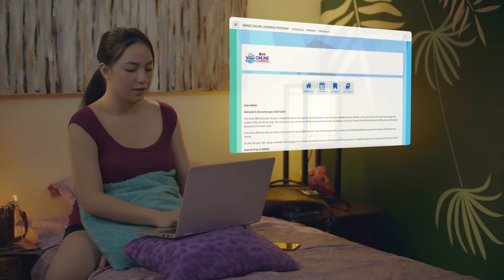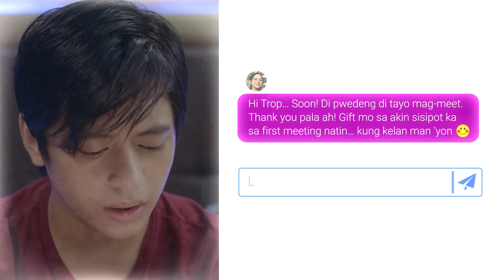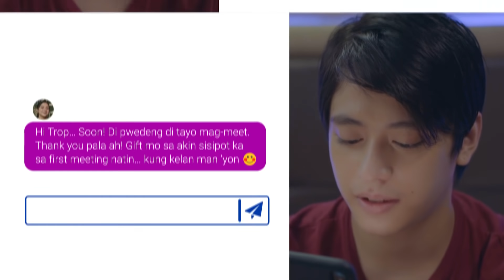Meet Up Short Film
Anong mas pipiliin mo, pag-ibig o ang mga pangarap mo?

Watch "Meet Up", a short film about choosing what's best and letting go...

Make the right choice when you study through AMA Online Learning Program. Access the platform anytime through desktop, laptop, tablet or mobile phone. NOW , also available is Online LITE for users with no permanent or with no stable internet connection. Enrollment for College and Senior High School still ongoing.